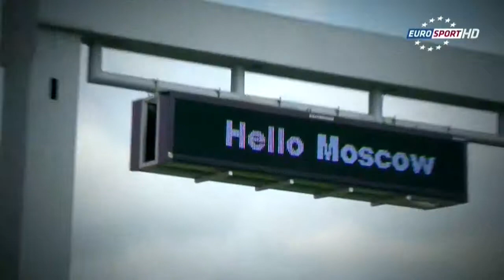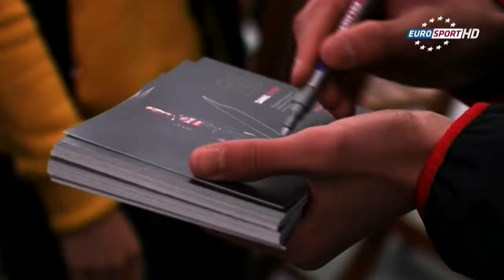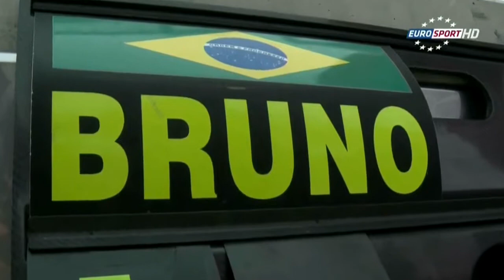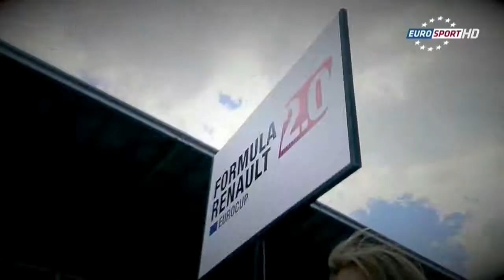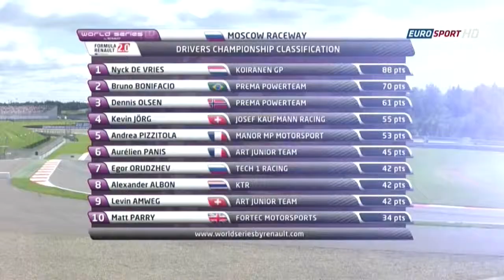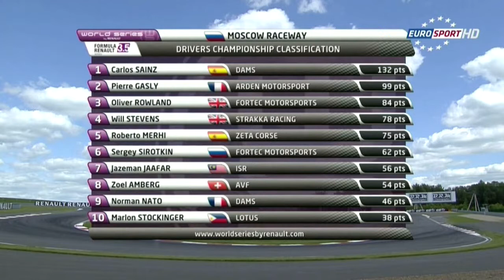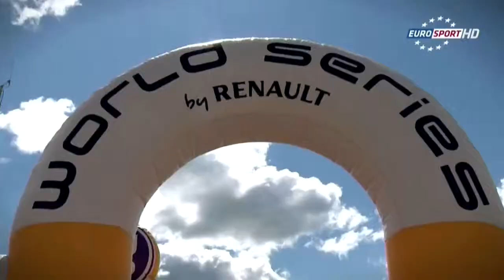WSR 2014 - Round 5 - Moscow Review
A World Serias by Renault széria 2014-es évadának 5.fordulójának összefoglalója az Eurosportról.
A kommentátor: Lantos András